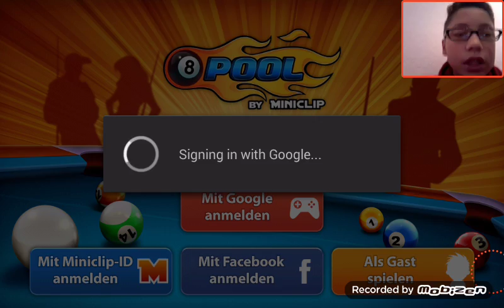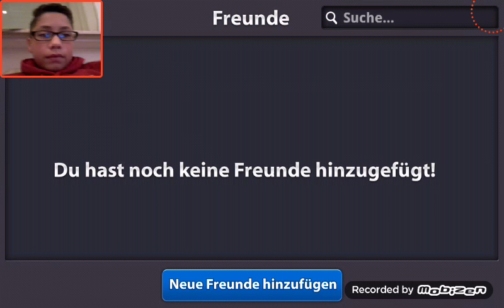Face cam am stisel